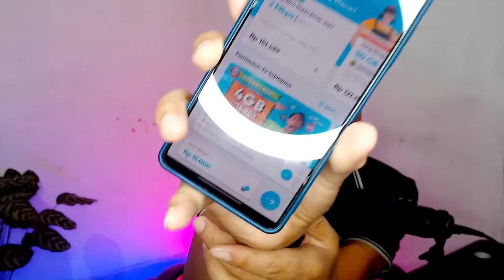MALAYSIA SELALU BIKIN IRI⁈ ANDAI DI INDONESIA ADA INI‼ PERBEDAAN YANG SANGAT KETARA⁈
GAES BANTU SUPPORT CHANNEL KITA :

+ @CAKMOJIB TV
+ @KEBUN CAKMOJIB